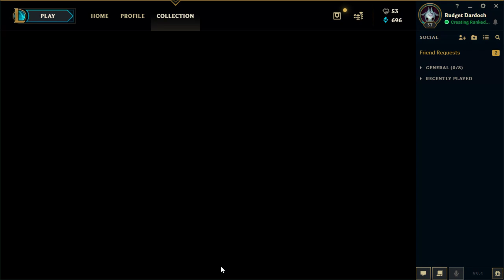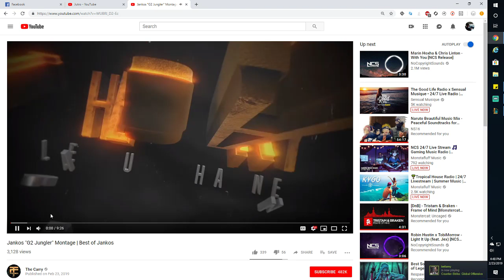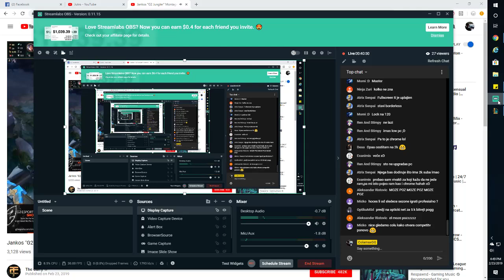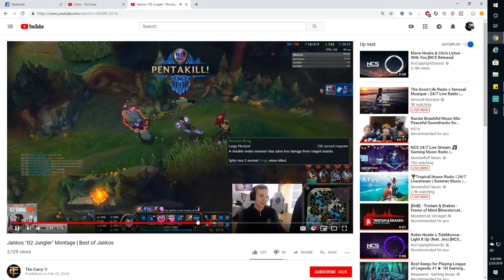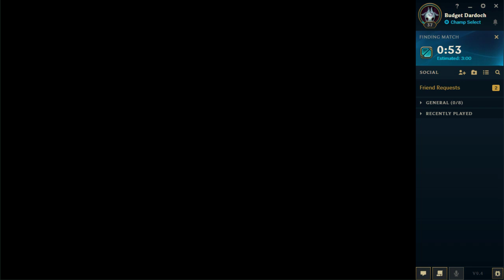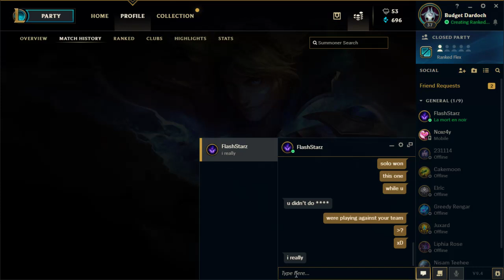Jutro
LoL Div Peak:
s1 1500/1600 elo
s2 2190 elo
s3 chall eune/ d1 30 lp west
s4 chall eune/Chall 750 lp west
s5 chall eune / Master 200lp west
s6 challl eune/Master 350 lp west
s7 chall eune/ Master 100 lp west
s8 chall eune/ Master 0 lp westl